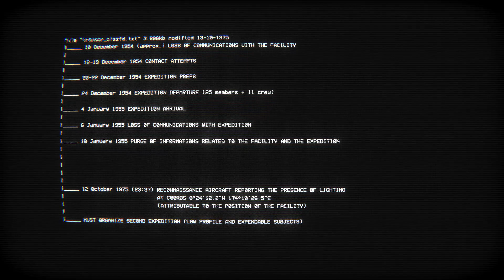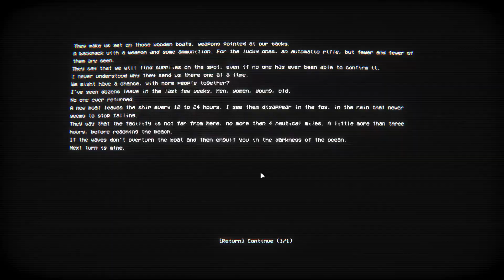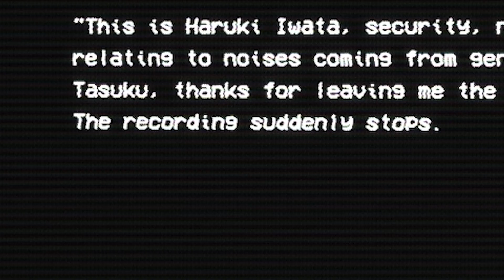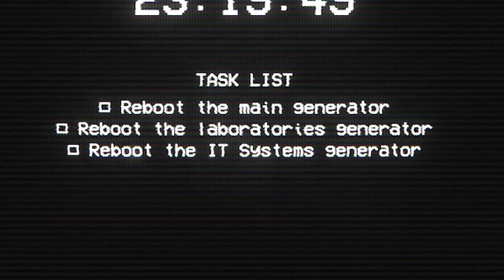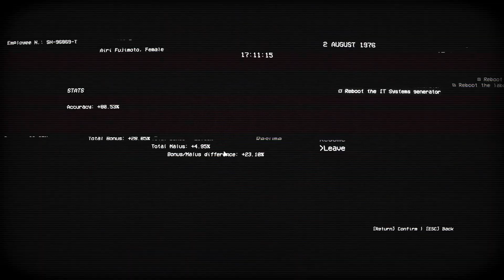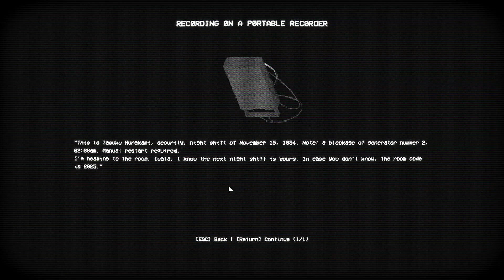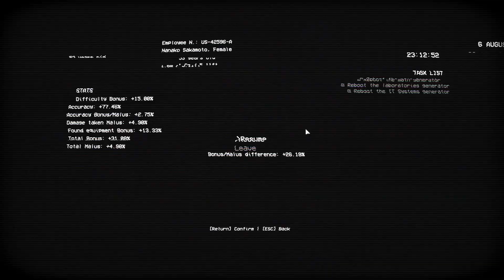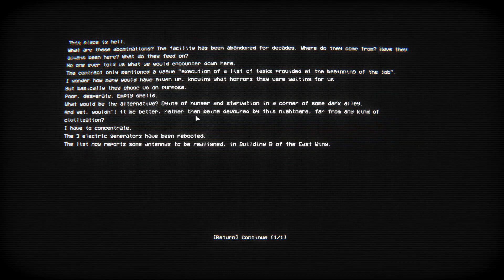Giant MONSTER HAND! - EMPTY SHELL: PROLOGUE - Part 1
Welcome! I get to fight giant spiders, mutants, and HANDS in Empty Shell. Empty Shell is a VERY tense and stressful roguelite survival horror with a top down perspective taking place on a Japanese island that houses a secret facility where people go missing on a daily basis. Although you may solve some mysteries the deeper you delve, countless more horrors await you in the dark.